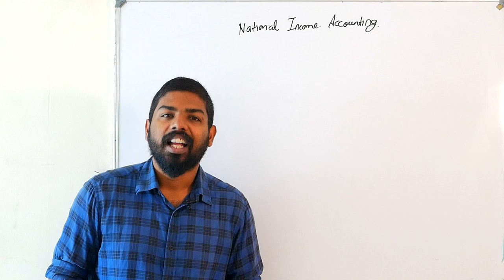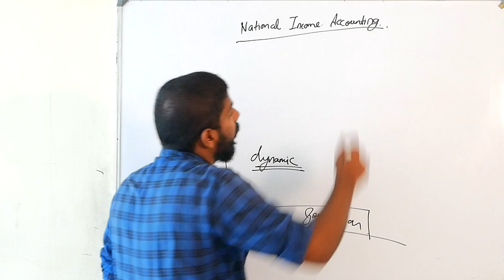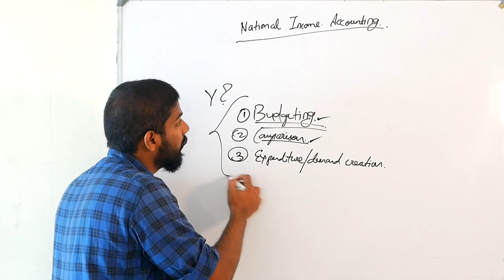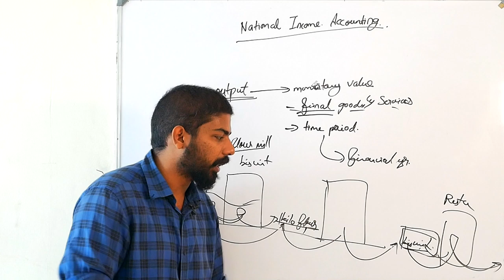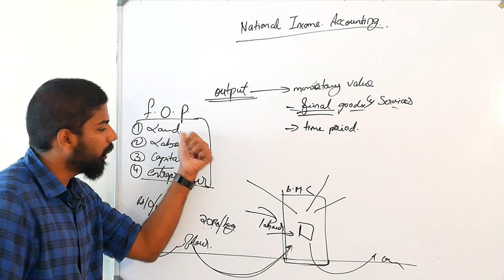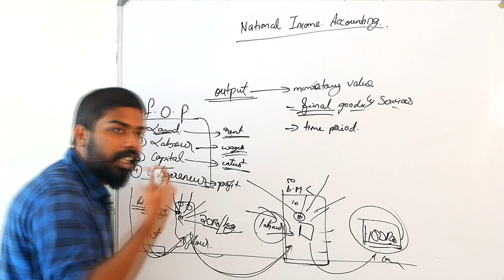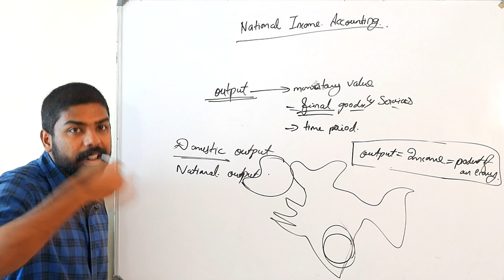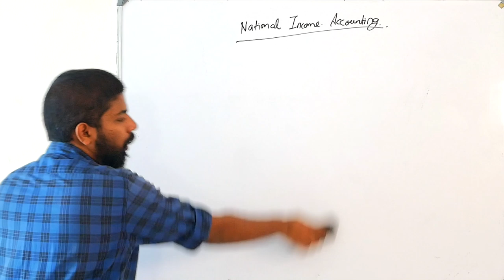KAS | Economics | GS Paper 2 | Kerala Economic Review | in Malayalam | Kerala PSC|Victor Growth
Economy and Planning
1) Indian economy on the eve of independence. Indian economy in post reform period – new economic reforms, NITI Aayog, National Income and Per Capita Income, Sectoral Composition (Output and Employment) – Primary, Secondary and Tertiary. Development under different policy regimes (including Five Year Plans) – Goals, Constraints, Institutions and Policy framework.
2) Agriculture Sector, Land Reforms in India, Technological change in Agriculture – Major Crops and Cropping patterns in various parts of the Country, Irrigation, Pricing of agriculture inputs and outputs,
Agricultural Finance Policy and Marketing, Issues in Food Security and Public Distribution System, Green Revolution, Policies for sustainable agriculture and organic farming.
3) Industrial Policy, Public Sector enterprises and their performance, Growth and pattern of industrialization, Small-scale sector, Productivity in industrial sector, SEZ and industrialization, foreign
investment and competition policy, e-Commerce, Effects of liberalisation on the economy.
4) Infrastructure in Indian Economy, Meaning and importance of insfrastructure – Water Supply and Sanitation- Energy and Power – Science and Technology – Rural and Urban Insfrastructure, Ports,
Roads, Airports, Railways, Telecommunication, Dams, Inland Waterways. Social Impact Assessment.
5) Trends and Patterns in structure of population over time – Growth rate, Gender Rural-Urban Migration, Literacy, Regional Structure and trends of Poverty and Inequality, Unemployment – trends, Structure and National Rural Employment policies. Indicators of development – Physical Quality of Life Index,Human Development Index, Human Poverty Index, Gender Development Index, National Happiness Index.
6) Indian Public Finance, Government Budgeting, Indian Tax System, Public Expenditure, Public Debt, Deficit and Subsidies in the Indian Economy. Centre-State financial relation. Recent fiscal and monetary policy issues and their impact, structure of Indian Banking and Non- Banking Financial Institutions and reforms, GST: Concept and Implications. Stock exchange and share market.
7) Trend, Composition, Structure and direction of India's Foreign Trade. India's Balance of payments situation in post reforms period.
8) Economy of Kerala State-an overview, Population, Major agriculture, Industry, Service sector issues. Insfrastructure and resources, Major Developmental Projects, Programmes and Schemes. Co-opeartive Sector. History and relevant policies in traditional industies, IT Sector, Pravasi and Foreign remittance.
9) Kerala model development – (Land reforms, Social security, devolution of Power, Decentralised Planning, Housing, Tourism, Women Empowerment, Social Welfare Schemes, Disaster Management. Role and Function of Kerala Planning Board, Achievements of Kerala in Health and Education Sector: Policies, Programmes, Initiatives and Impacts.